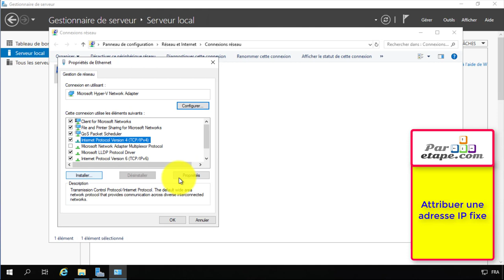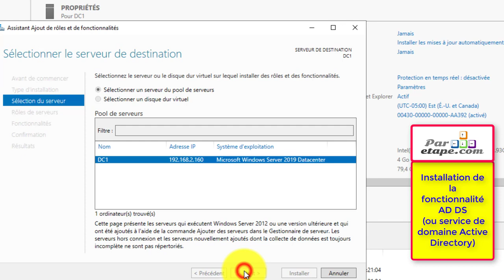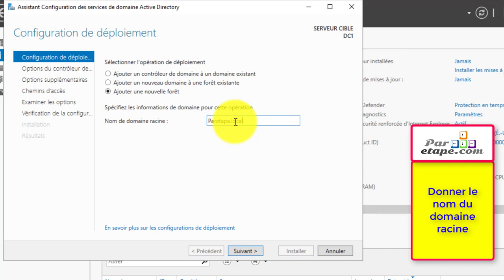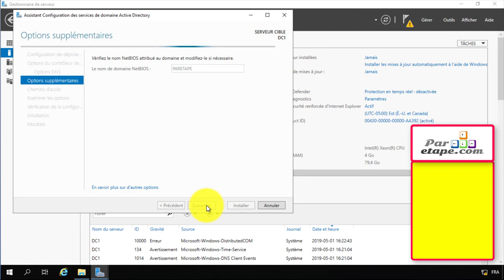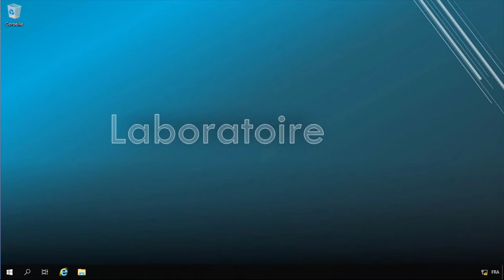Création d'un controle de domaine sous Windows server 2019